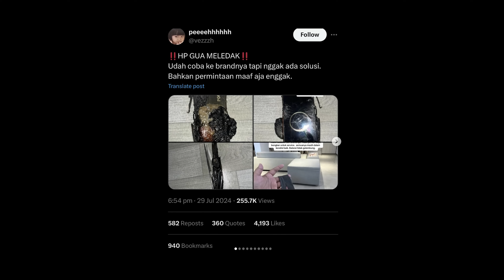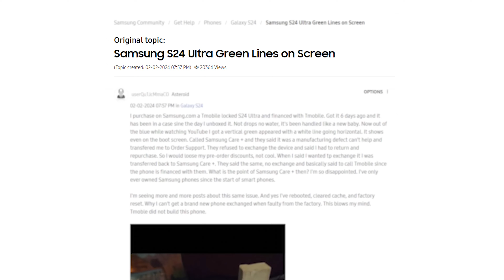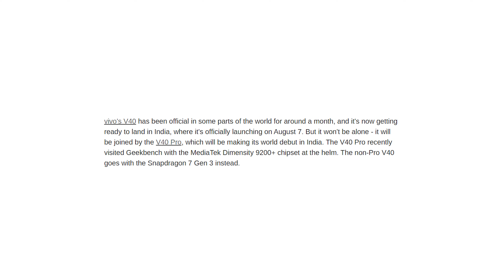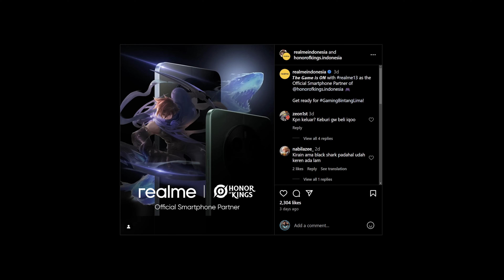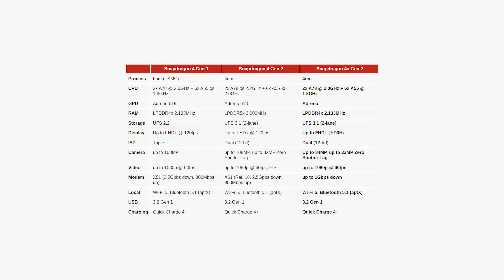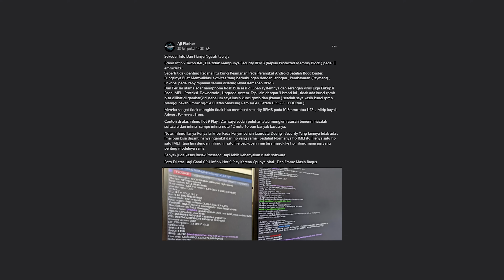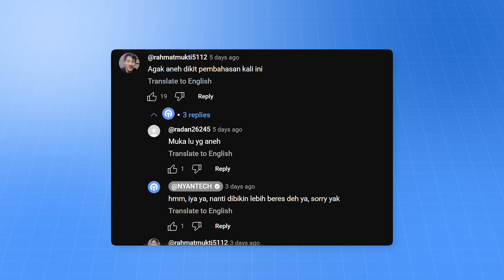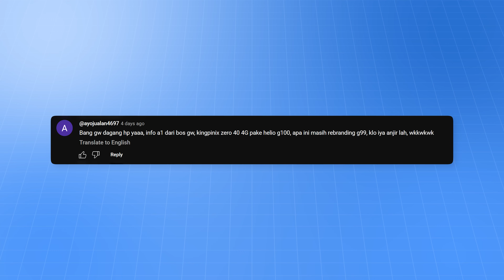ADA APA DENGAN POCO | BeGo Teknologi 116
moga aja ada solusi terbaik buat user Poco yang satu ini ya ges

0:00 tak kenal maka tak HAMPIR TIDAK SHOOTING
0:36 POCOOOOOOOOOOOOOOOOOOOOOOOOOOOOOO
1:20 MASIH FULL ORI
2:09 MASIH ERA GACHA
2:50 ADA APA DENGAN POCO M3
3:43 BERBAU KESALAHAN USER ? ATAU EMANG KURENG ?
4:55 BELOM BISA DIAMBIL KESIMPULAN
6:14 RAME KARENA XIAOMI ?
7:03 GARIS HIJAU ADALAH FITUR YANG RILLLLLL ???
7:23 MAKIN RAME MAKIN BANYAK MASALAH WKWKWKWK
7:52 TETEP HARUS DITANGANIN POCO YA (KATANYA SIH UDAH)
8:25 WKKWWKWKKWKWKWKWKWWKWKWK
8:57 KITA KAWAL !!!
9:08 WKWKWKWKWKKWKWKKWKWKWKKWKWKWKWKWKWKWKWKKWKWK
9:54 MRT INDONESIA VS MRT LUAR NEGERI
10:21 VIVO V40 SERIES SEMAKIN MENDEKAT
10:36 KAYAK PERNAH LIAT YA
11:11 TERNYATA KITA SALAH KEMARIN YA
11:33 VIVO V40 PRO INI TERLALU BIKIN NGILER
12:05 SEMUA V40 SERIES PAKE ZEISS ? AKU SIH KEPO
12:36 JADI LAWAN BERAT SAMSUNG
13:06 UDAH WAJIB STEREO LAHHHHHHH
13:51 HAPTIC JUGA DONGGGGGGG
14:17 TECNO POVA 6 PRO
14:40 SPEK TECNO POVA 6 PRO
15:38 CARA BELI HAPE BUAT JANGKA LAMA
16:57 REALME 13
17:21 KOLABORASI DENGAN HOK NIHHH
17:51 GAMING BINTANG 5 ??
18:17 HONOR OF KINGDOM AKAN JADI BAHAN BENCHMARK
18:32 PEGAL DAN BAU
19:36 SNAPDRAGON 4S GEN 2
21:04 CUMA SUPPORT 90Hz ? APA INI ?
21:51 INI BAKALAN JADI PAWANG HAPE HAPE HARGA ASIK
22:24 CUMA BUAT INDIA DOANG ???
22:43 SPEK SNAPDRAGON 4S GEN 2
23:10 SEMOGA GAK DISUNAT DARI 4 GEN 2
23:51 KAMERA JUGA KENA PANGKAS
24:21 SNAPDRAGON BERGERAK PANAS SAMA MEDIATEK ?
24:34 EXYNOSSSSSSSSSSSSSSSSSSSSSSSSSSSSSSSSSSSSS
24:46 KENAPA KITA AGAK SUPPORT EXYNOSSSSSSSSSSSSSS
25:22 SETARA 888 PANASNYA SAMA GAK NIH ?
23:35 SAMSUNG A56
26:01 BENCHMARK SAMSUNG A56
26:57 AKHIRNYA MASUK KE PASAR PERFORMANCE ?
27:27 SAMSUNG A56 KAPAN LAUNCHING ?
28:03 TRANSSION TERGORENG KOMUNITAS
28:23 APA FUNGSI RPMB
30:22 WKWKWKWKWKKWK TOLONG LAHHHHHHH
30:54 EMANG PERTANYAAN SULIT NIH
31:19 SEMOGA ADA JAWABAN
31:47 TERIMAKASIH MEMENYA WKWKWKWKWKKWKWKWKWK
32:20 WEIIII KITA GAK ADA MASALAH WEIIII WKWKWKWKWKWKWKK
32:46 SILAHKAN SHARE MEME KALIAN GESSSSSS
33:16 KEREN NIH MEMENYA THANKYOU YA
32:24 PACUL OF THE WEEK
33:35 BATAK KOK GA SUKA PEDES
34:04 ALASAN ADA GIMIK IKLAN
34:39 PACUL OF THE WEEK
34:57 TENTANG ROASTING
35:53 PACUL OF THE WEEK
36:00 BEDANYA REPACK DAN REFURBISHED
37:34 PENGALAMAN SOAL HAPE BEKAS
39:04 PENGALAMAN REPACK
39:40 PACUL OF THE WEEK
39:53 HELIO G100
40:41 MASUKAN KE MEDIATEK
41:39 PENUTUP
41:47 SABREK GAIS